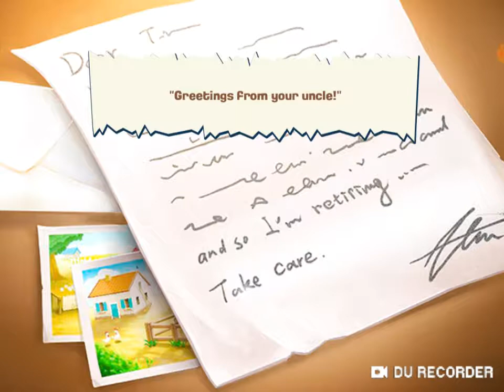Hay day ep 1/ ne construim ferma